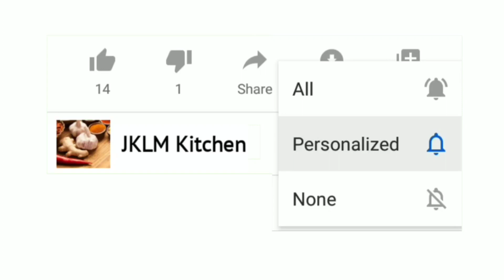5 Minutes Instant Breakfast Recipe in Tamil | Easy Breakfast Recipe | Instant Snack | Breakfast Idea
This video elaborates the recipe of INSTANT BREAKFAST RECIPE WITH RICE FLOUR in Tamil.

Looking for all the best ways to start the day? Start here. It’s hard to find great breakfast recipes that are simple, healthy, and actually fill you up. So many recipes are full of too much sugar, or don’t have enough protein to stick with you through the day.
Here is best breakfast recipe! This breakfast idea is quick and easy for busy mornings, and recipes for special meals and lazy weekends. Either way, they’re nutrient-packed and irresistibly delicious. Ready to get cooking?

INGREDIENTS :
- Rice Flour/அரிசி மாவு
- Cumin Seeds/சீரகம்
- Fennel Seed Powder
- Chilly Powder/மிளகாய் தூள்
- Coriander Leaves/கொத்தமல்லி
- Curry Leaves/கறிவேப்பிலை
- Onion/வெங்காயம்
- Green Chillies/பச்சை மிளகாய்
- Garlic Cloves/பூண்டு
- Water/தண்ணீர்
- Ghee/நெய்
- Salt/உப்பு
- Oil/எண்ணெய்